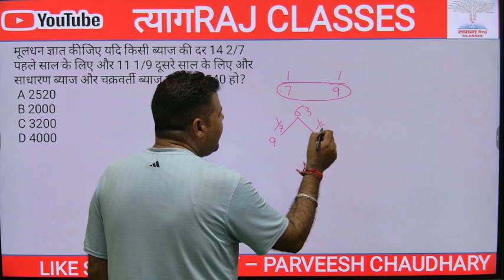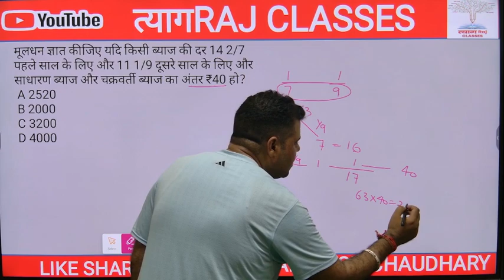first class of digital board